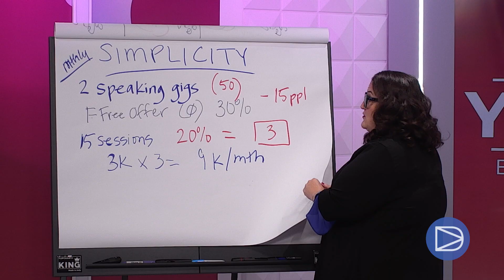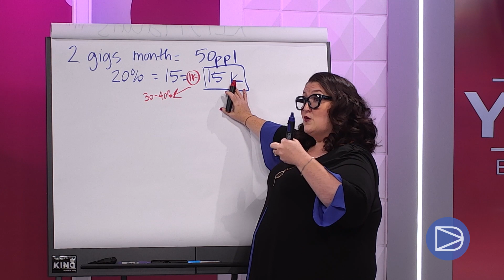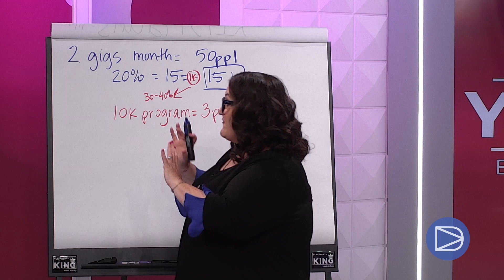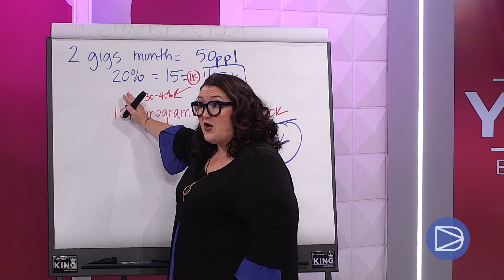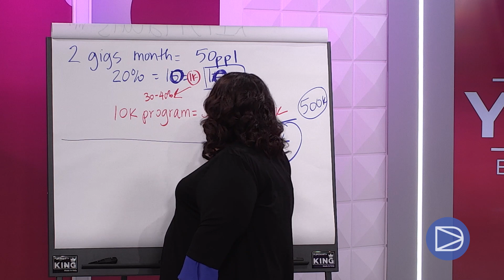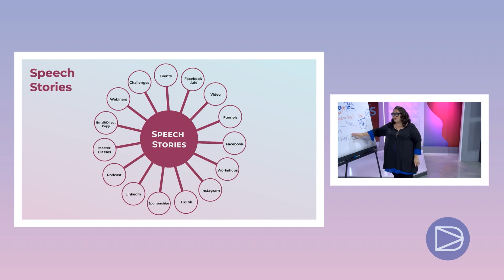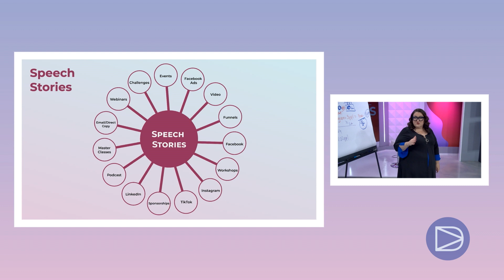Does Simplicity Sound Sexy To You (Part 3) || Suzanne Evans Coaching, Speaking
I crave simplicity! Do you? Part 3

Hey! I'm Suzanne Evans, founder of Driven Inc. successful business coach, entrepreneur and mom. My book, The Way You Do Anything, is a New York Times Bestseller and for 5 years straight, Driven Inc has been on the Inc 500/5000 List.

Most businesses struggle getting to the next level of reach and revenue. At Driven Inc. me and my amazing team use simple numbers and straight talk to help you start, scale, and skyrocket your business.